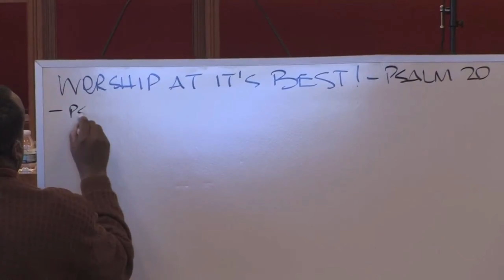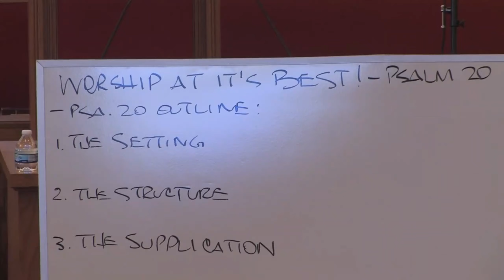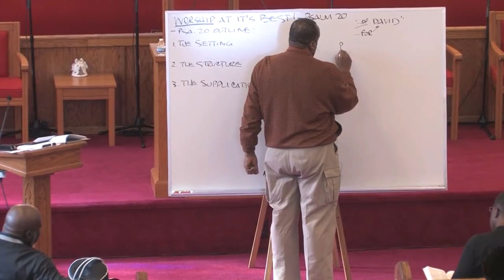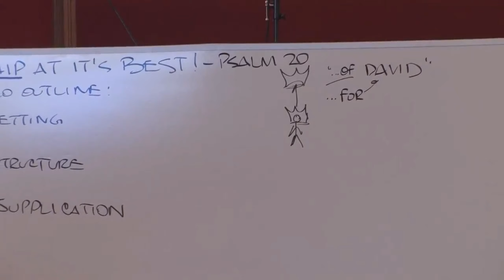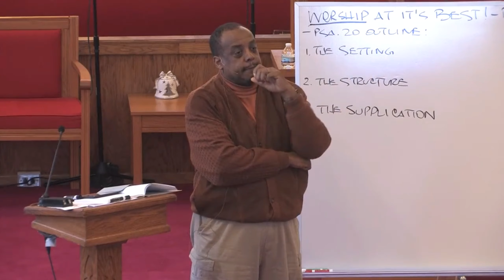Shiloh's Study Hour - 11/25/20 - "Worship at It's Best" - Psalm 20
This Video was originally recorded on January 8, 2017.